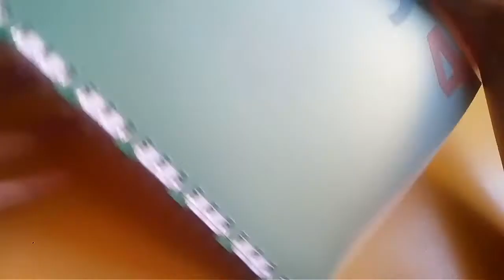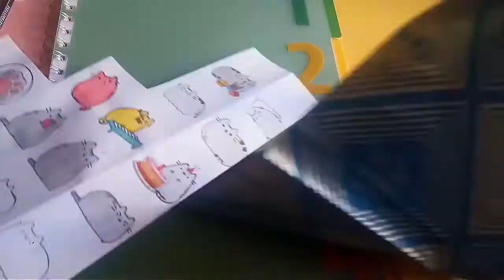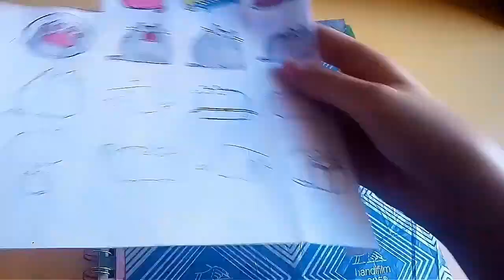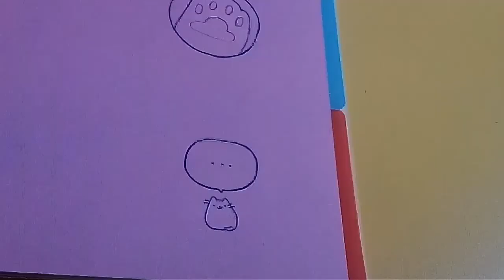Come DECORARE un QUADERNO per la SCUOLA!!!!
Ciaoo a tutti!! Oggi decoriamo insieme un quaderno in modo semplice e veloce!! Spero che il video vi piaccia...

URL: InShot
Musica intro: